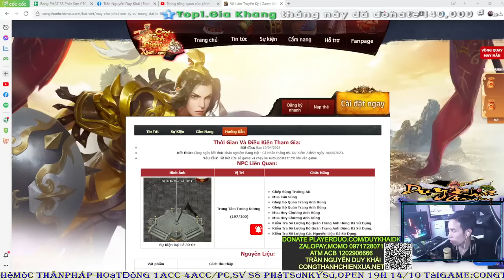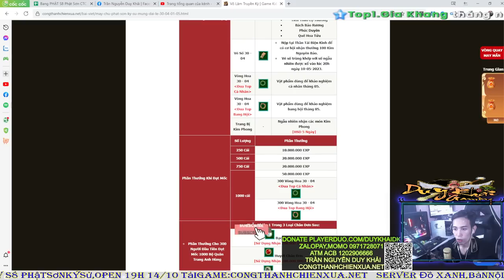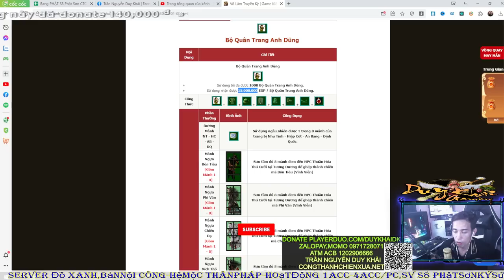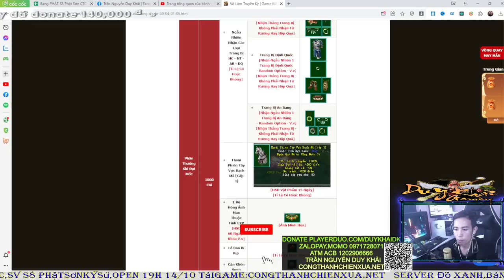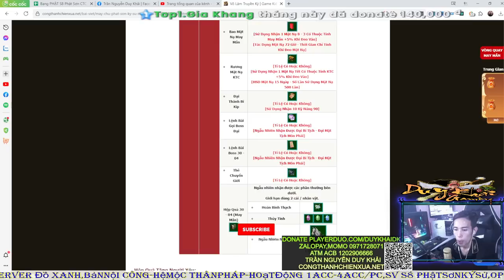Võ Lâm 1 | Ăn Max Event Xu 30-4 1-5 Nga My Trấn Bang Úp Cấp Cái Kết Không Thể Tin | Duy Khải Gaming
► Cấu hình máy của mình :
●Mouse : MSI DSB1 DPI 900
●Keyboard : Eblue EKM 768
●Headphone : Dareu VH350s
●Webcam :Webcam  A4Tech 1080p , Logitech B525 HD 720P